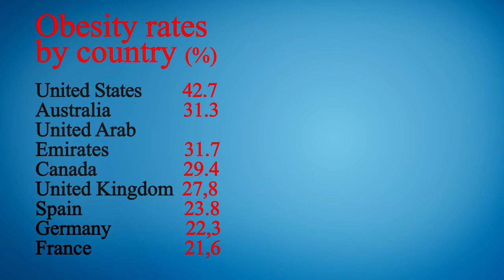Nearest Restaurant to Me - Nearest Restaurants to Me - Phoenix 85021, Maricopa County, AZ, US